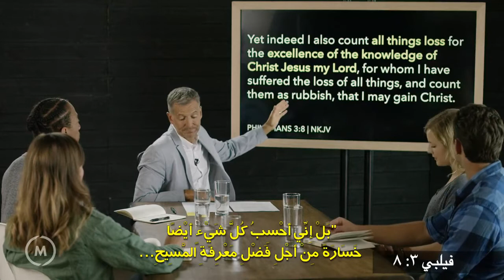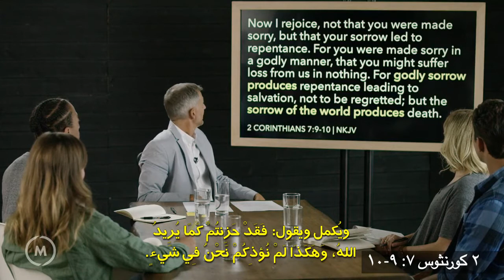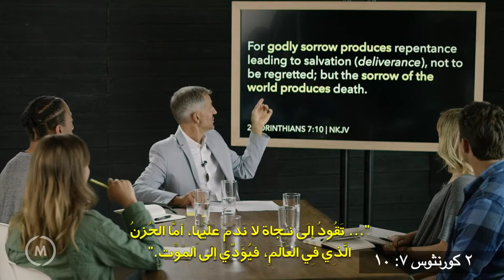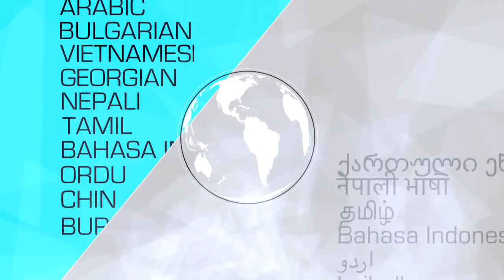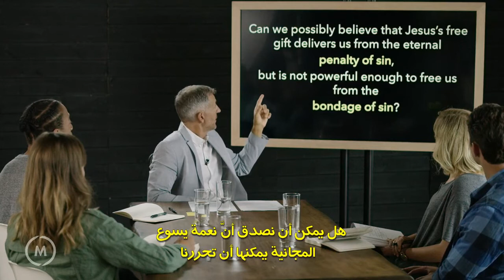فيديو قَتْل الكريبتونايت, Killing Kryptonite Video 08 Arabic, ‫تشغي لمحاضرة ثامن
‫تشغي لمحاضرة ثامن
فيديو قَتْل الكريبتونايت
‫المعلم: جون بيفير
‫متاح باللغة:
arعربى
يمكنك أن تدمر ما يسرق قوَّتك

بالضبط مثل سوبر مان، الذي يقدر أن يقفز فوق أيَّة عقبة ليهزم كل الأعداء، فأتباع المسيح لديهم قدرة خارقة للطبيعة ليهزموا التحديات التي نواجهها. لكن المشكلة التي تواجه كلًّا من سوبر مان ونحن أيضًا هي أنه يوجد كريبتونايت يسرق قوَّتنا.

بالطبع، كلّ من سوبر مان والكريبتونايت أمران خياليَّان. لكن الكريبتونايت الروحي ليس كذلك.

يقدِّم هذا الكِتاب إجابات عن سبب عدم قدرة الكثيرين منَّا على اختبار القوة الإلهية التي كانت واضحة في مؤمني القرن الأول الميلادي.

في كتاب قتل الكريبتونايت، يكشف جون بيفير ما هو الكريبتونايت، ولماذا يهدد جماعات المؤمنين، وكيف نتحرر من عبوديته.

على ضعفاء القلب الامتناع، فكتاب قتل الكريبتونايت أبعد ما يكون عن مجرد انتشاء روحيّ حلو. هذه حقيقة جادة لكل تابع للمسيح يشتاق أن يعتنق طريق التحوُّل الذي به تحدٍّ لكن مكافأة.

أعضاء آخرين من عائلة واحدة
قَتْل الكريبتونايت
محاضرات منهاج – قَتْل الكريبتونايت – المسموعة
كتاب قَتْل الكريبتونايت الصوتي

TT Le Van Loc - ቪዲዮ ኦፊሴላዊ ምንም የቅጅ ጽሑፍ የለም

Lo ዛሎ
 0969,279,895

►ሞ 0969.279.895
ወይም

❤ ካምሞን ኮርነር